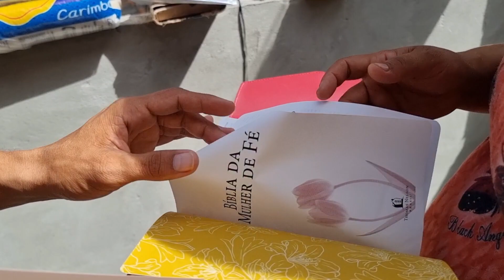NÃO ACREDITEI QUANDO VI A NOVA CASA DE NOÊMI